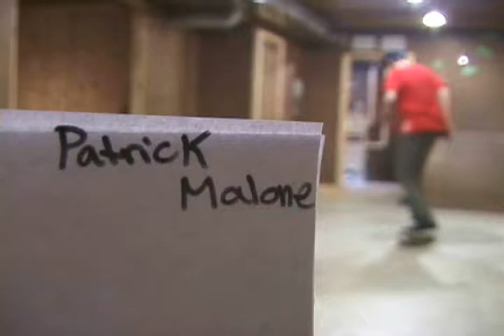Pats house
Patrick and kurtis.
I was just testing out the focus ring on the trv900